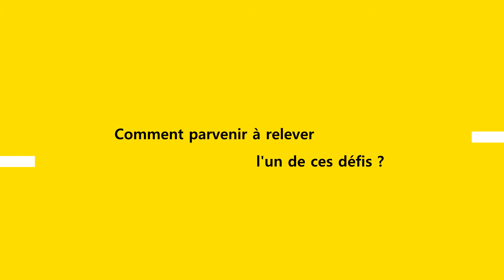Benjamin Guislain, SRADDET Bourgogne-Franche-Comté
Benjamin Guislain, directeur du Parc Naturel Régional du Haut-Jura, lors du lancement des travaux du schéma régional d’aménagement, de développement durable et d’égalité des territoires (Sraddet), mercredi 12 avril à Beaune (21).